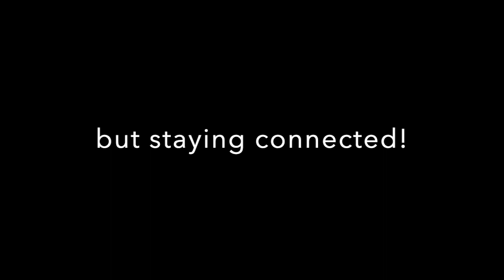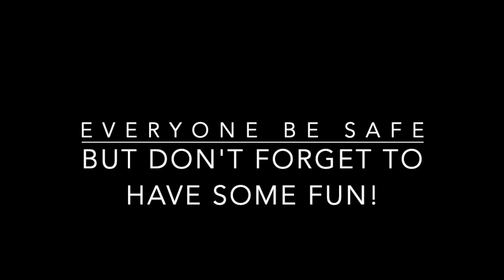Swat Volleyball - Social Distancing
Having some fun with the team from a distance